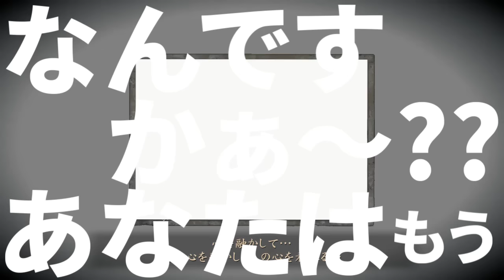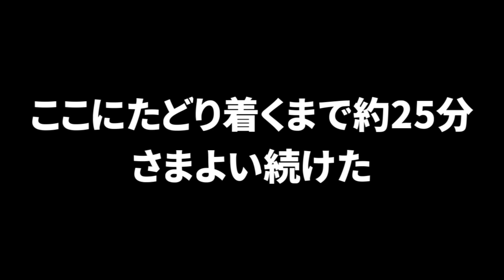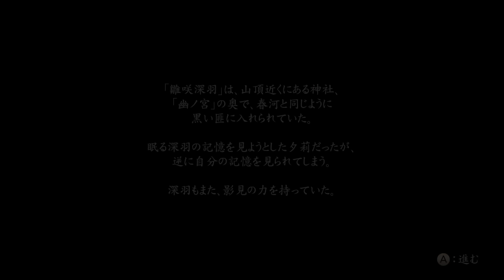【零～濡鴉の巫女～】これはホラゲーですか？いいえ、エロゲーです【盗撮魔Chino】Part18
Lv.3200

□Chino実況チャンネル■

【Chino Pan】

☆ニコニコ動画コミュニティー★

【chino】

○Twitter始めました!!○動画更新のお知らせなどしています●

【使用音楽・効果音元】
・369
・MusMus